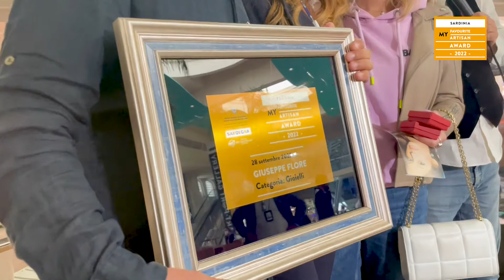My Favourite Artisan Award 2022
Artigiano vincitore
28 settembre 2022 - GIUSEPPE FLORE  Oreficeria - Sassari